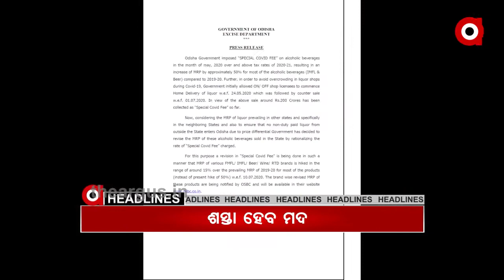Argus Update News 10am...